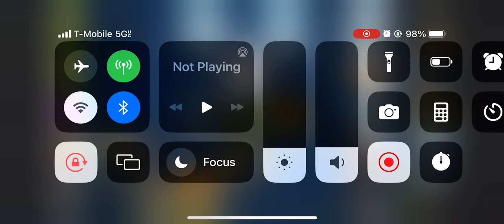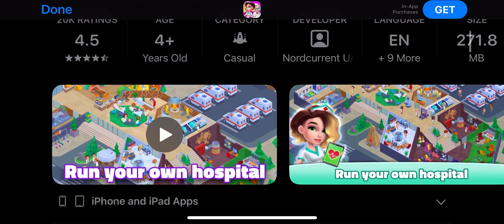Jigsaw Puzzle Villa (Mobile) Gameplay Walkthrough Tutorial First Impressions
DYMABASE |

▼Channel Info▼

DYMABASE is a YouTube channel and brand created by David Q. Pham. I provide viewers with pranks, vlogs, storytime, educational content, and videos relating to KPOP songs to entertain them.